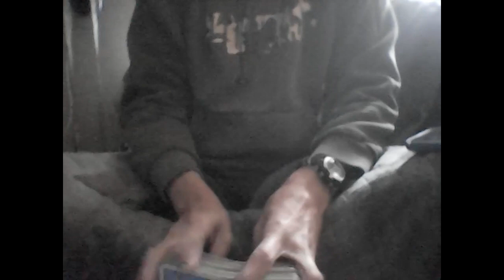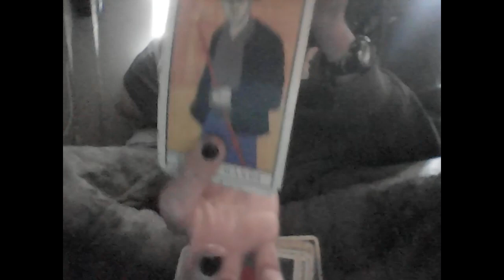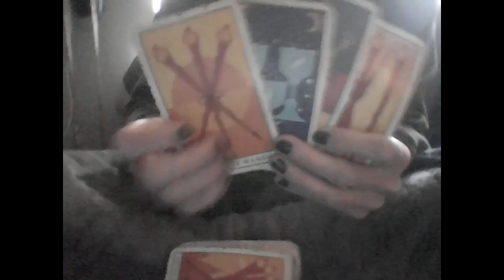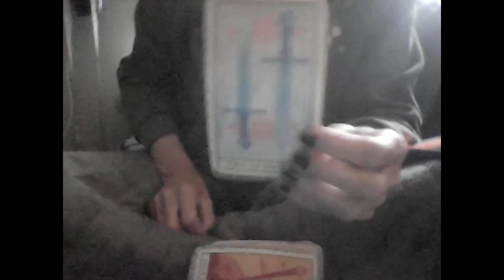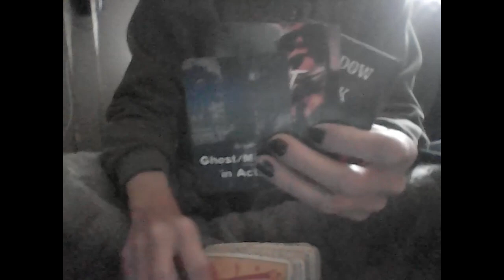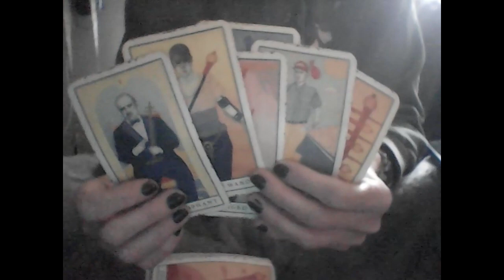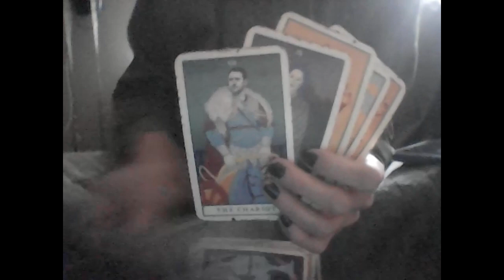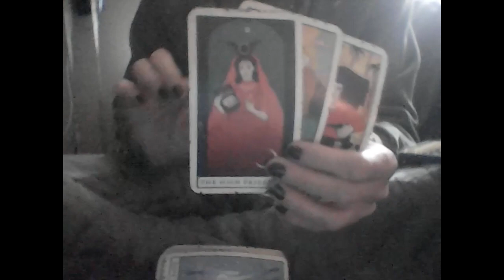KARMIC: ECLIPSE IDIOTS & CANS OF WORM FOOD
Amazon Wishlist

Angel Aura Cleanse Spiritual Bath Salt $14.99 At wtfLisa EBay

Angel Aura Cleanse Spiritual Salt Spell Jar Keychains $11.11

1 QUESTION $18

2 QUESTIONS $22

3 QUESTIONS $30